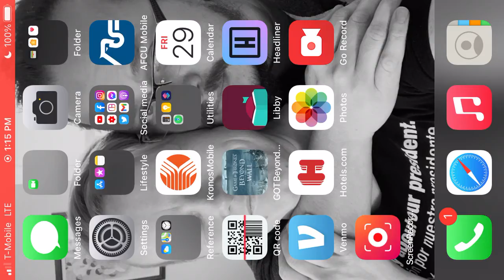TMG: Game of Thrones Beyond the Wall part 3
It's time for another BOSS BATTLE! We are heading back to Westeros to battle a particularly difficult WARG boss that I've been stuck on for a couple days now...